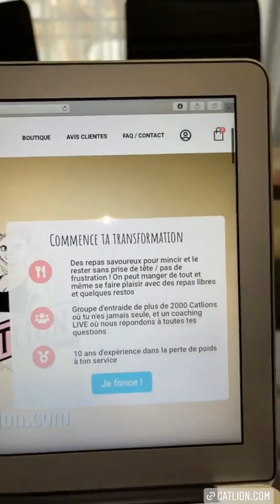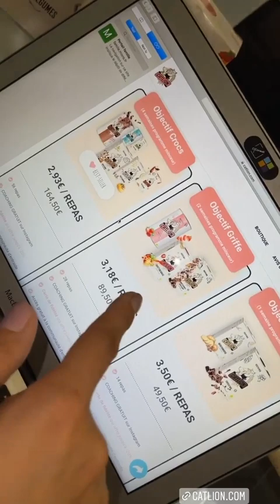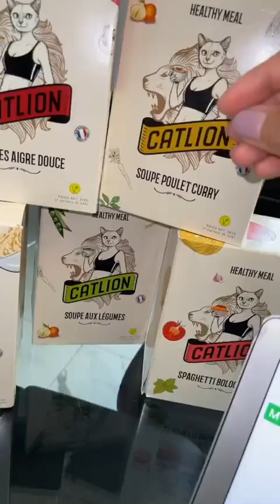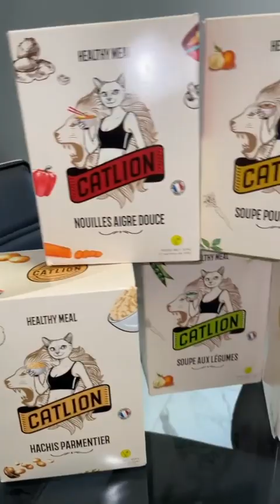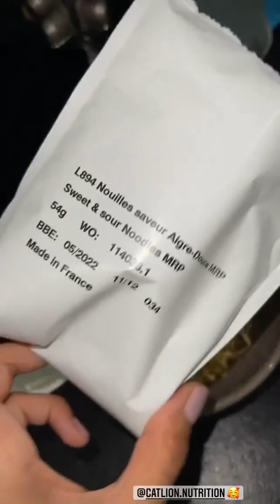JULIE RICCI - 20 Septembre 2021